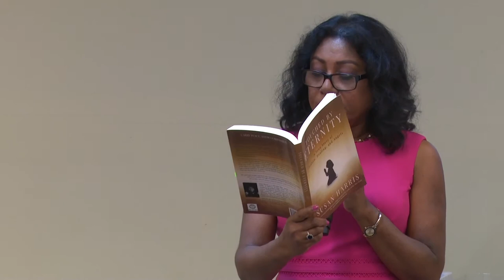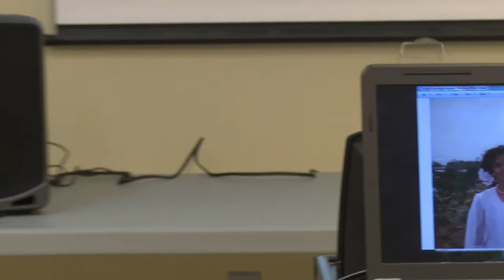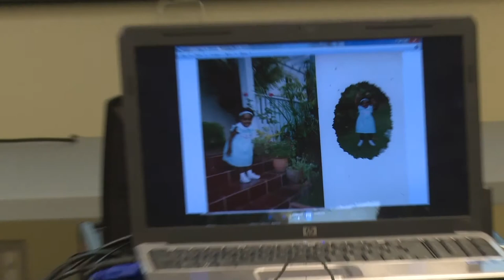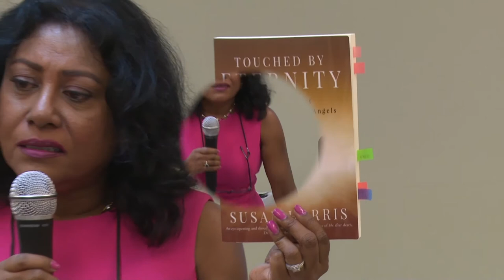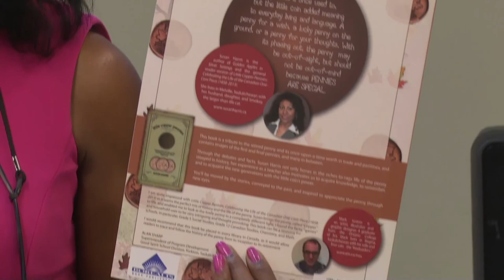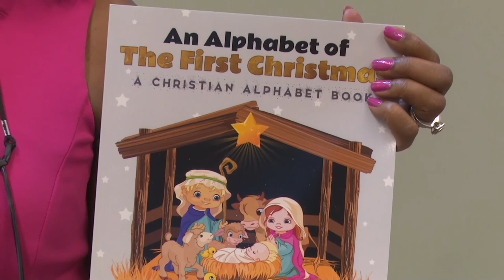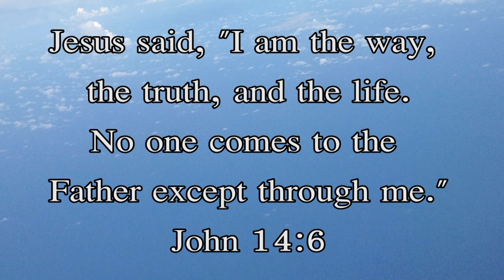Healed in Heaven: Susan Harris' NDEs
Author Susan Harris reads/speaks to a group at Yorkton Public Library in Yorkton, SK about her miraculous healings when she collapsed in her doctor's office and found herself in Heaven. God told her "You must come back." Susan has had 3 NDEs, 3 miraculous healings, 6 encounters with angels, and several visions including one of Hell. Her story is told in TOUCHED BY ETERNITY: A TRUE STORY OF HEAVEN, HEALING, AND ANGELS and is available in both print and ebook formats.
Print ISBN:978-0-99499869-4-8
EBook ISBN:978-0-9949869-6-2